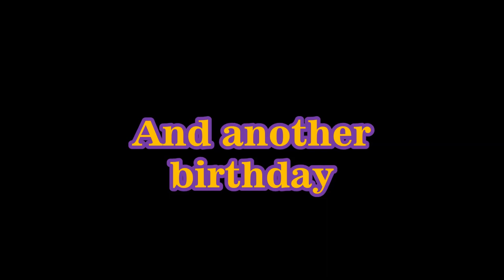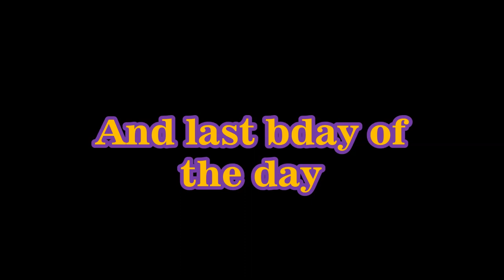Bday/ Baby Shower cruise, weekend of 07-18-2020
Some birthday cruises, and a baby shower drive by. On Saturday, taking a  little time to celebrate these occasions..Cruising the streets of Oxnard, CA.  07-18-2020